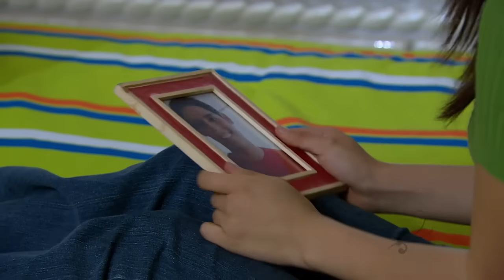La Rosa de Guadalupe: Israel sufre con los celos enfermizos de Diana | Parecido al amor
Diana, tiene relaciones con su novio Israel y a partir de ese momento ella se vuelve asfixiante y obsesiva con él. Su madre está muy preocupa por su comportamiento.

00:00:00 Intro
00:00:08 Diana se entrega a Israel
00:01:20 Diana no puede vivir sin Israel
00:04:12 Diana sorprende a Israel en el gym
00:05:46 Diana le hace una escena de celos a Israel
00:09:08 Diana cree que Fabiola le bajó a Israel
00:11:39 Israel ya no quiere saber nada de Diana ㅤ